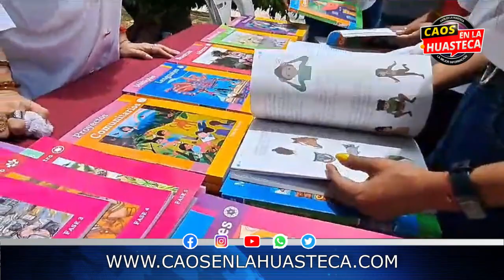Zenyazen Roberto Escobar García habla del tema controversial de los libros de texto gratuitos